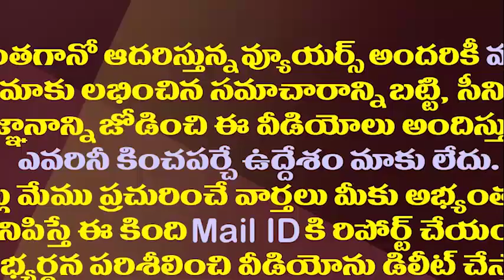ఎవరికీ తెలియకుండా అందరి కడుపు నింపుతున్న కమెడియన్ అలీ||Comedian Ali Silently Helped To Needy People